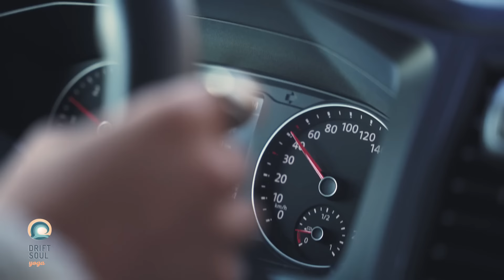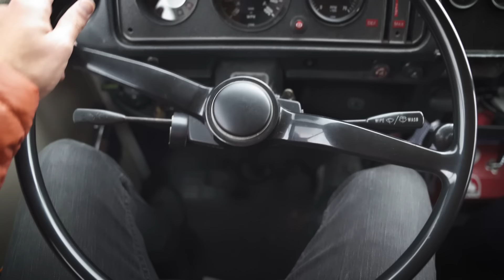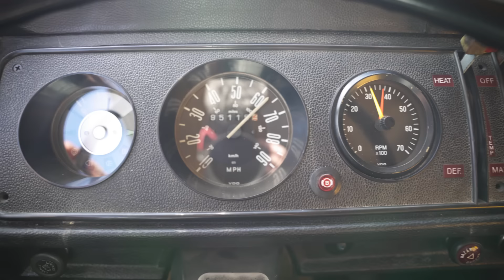8 YEARS LATER - Life After Hasta Alaska // S05E11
8 Years ago we were during the Hasta Alaska project we met these travelers in South America, now on the other side of the planet, we can find out what happened next.

»»»»»»»»»»»»»»»»»»»»»»»»»»THANKS TO THE KOMBI CREW»»»»»»»»»»»»»»»»»»»»»»»»»»

This series is made possible by the Kombi Crew Supporters.

KOMBI CREW PERKS:

REAL TIME UPDATES // UNLISTED BONUS VIDEOS // LIVE HANGOUTS // EARLY ACCESS // PRIVATE INSTAGRAM FEED // MEET UPS // COLLABORATIONS & MUCH MORE available for KOMBI CREW

♫ MUSIC & VIDEO

FILMING DATE: SEP 2020
FILMING LOCATION: North Bavaria, Germany